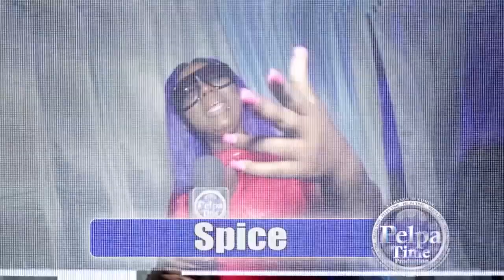SHANE O DISS Gage let's see if he did? / POLICE have the place lock AT Rum Pumch boxing competition